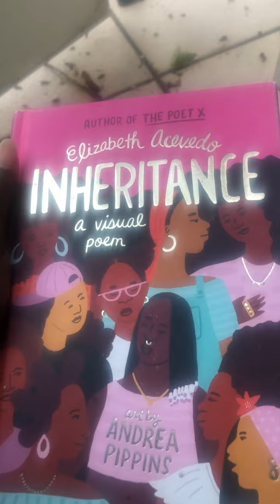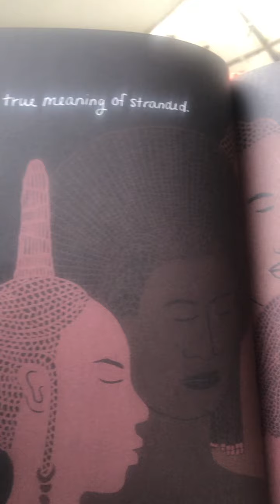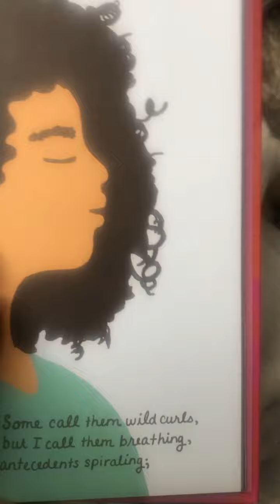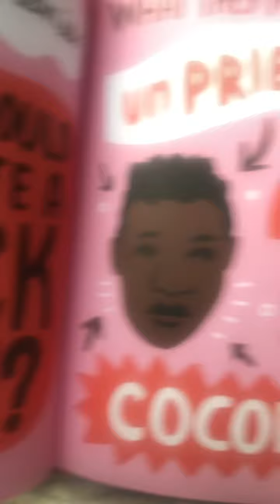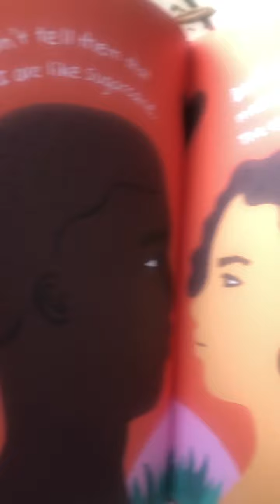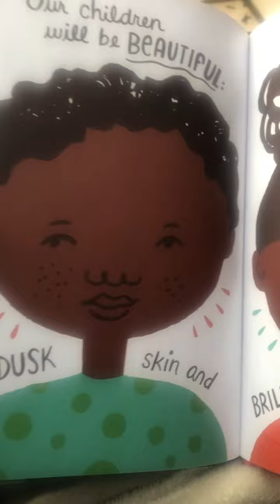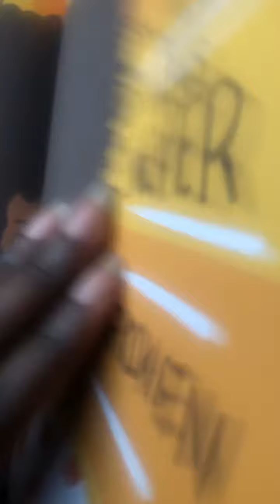Inheritance by Elizabeth Acevedo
Read aloud of the book Inheritance by Elizabeth Acevedo.In her most famous spoken-word poem, author of the Pura Belpré-winning novel-in-verse The Poet X Elizabeth Acevedo embraces all the complexities of Black hair and Afro-Latinidad--the history, pain, pride, and powerful love of that inheritance.
Paired with full-color illustrations by artist Andrea Pippins in a format that will appeal to fans of Mahogany L. Browne's Black Girl Magic or Jason Reynolds's For Everyone, this poem can now be read in a vibrant package, making it the ideal gift, treasure, or inspiration for readers of any age.